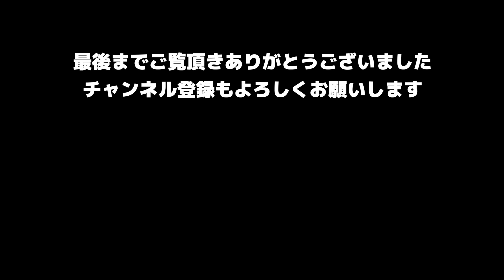2020年 新年の出来事！バックステージ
今回はみんなの新年の出来事！

BGM